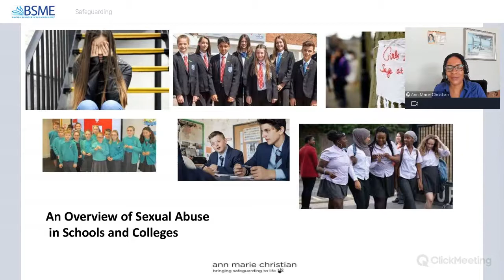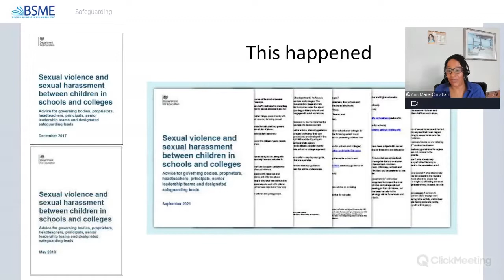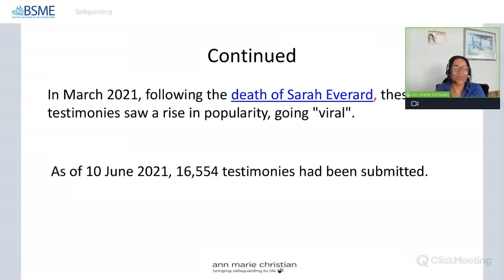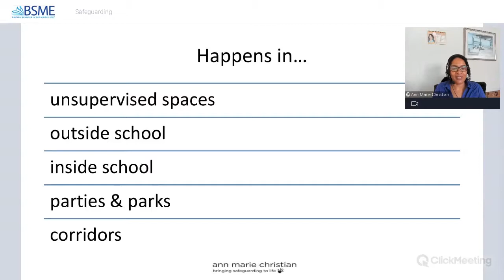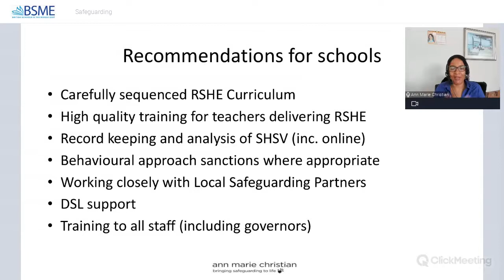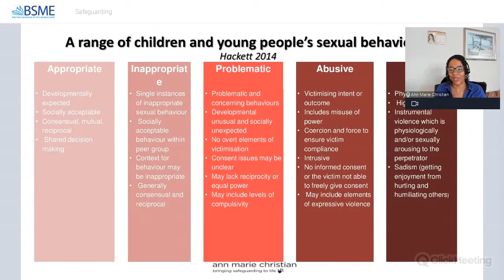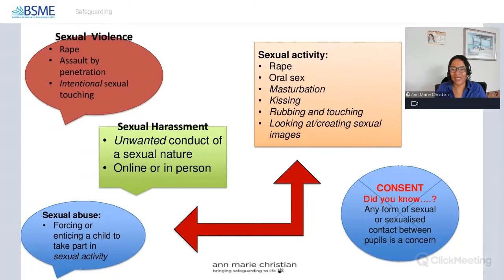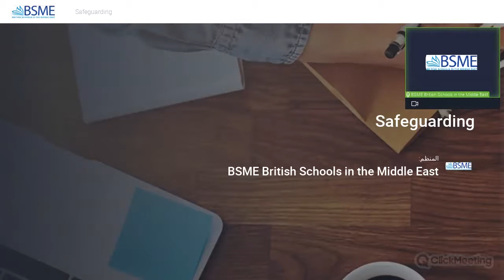Professional Learning: Safeguarding